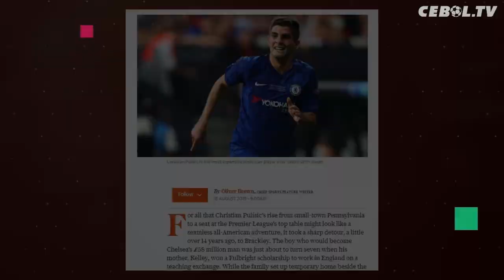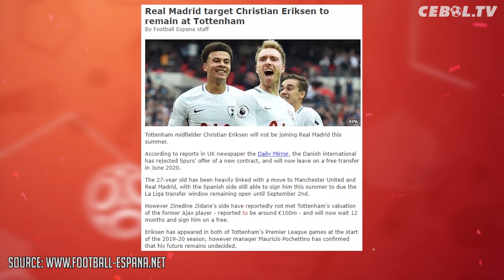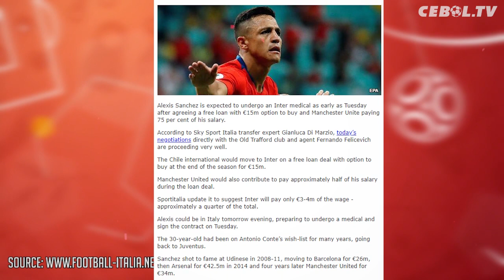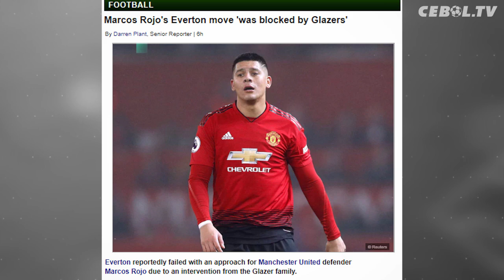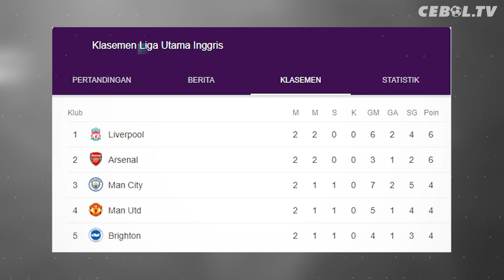Dembele Tambah Daftar Cedera 🔴 Solskjaer Akui Ada Tawaran untuk Sanchez 🔴 Pogba Gagal Penalty